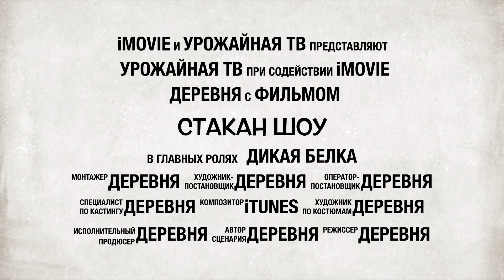Amelung Media | Стакан Шоу | Промо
Развлекательное ток-шоу о командах белорусской любительской футбольной лиги АЛФ